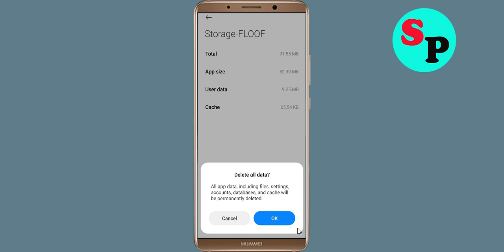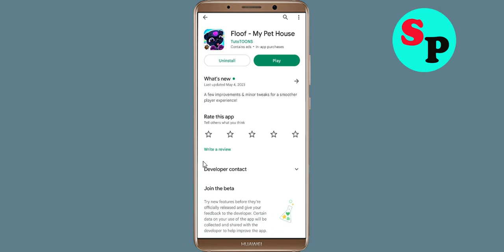How to Fix Floof App Black Screen Error Problem Solved in Android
Hello Friends, today in this video Section, i am going to show you How to Fix / Solve Floof App Black Screen Error Problem in Android. If you are facing same problem in your android mobile phone then it will help you a lot.

Helping Keys :-
How to reduce lag in Floof App in Android Solutions
Floof App Not working Problem
Floof App Black Screen Error Problem in Android Mobile
Floof App Crashing issue, Black Screen